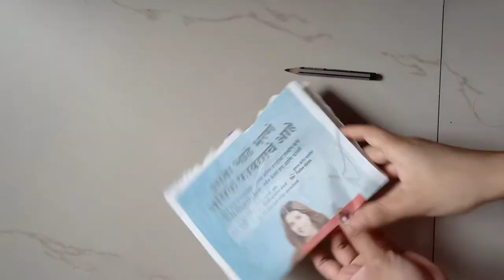DIY|| Fish Wall Decor Ideas|| Wall Painting|| Cardboard Craft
Wall Decoration Ideas At Home|| Fish Painting || Fish Art & Craft ||